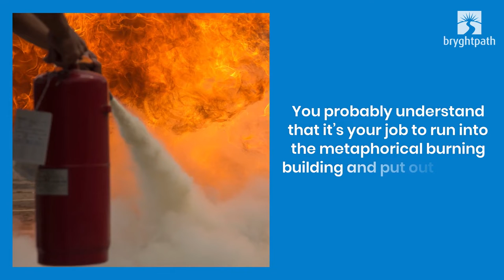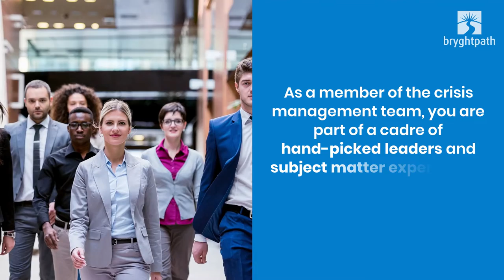Bryghtpath: Suiting up for a Crisis - The Crisis Management Team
As a newly minted member of your organization’s crisis management team, it’s normal to have a ton of questions (and probably anxieties) about what it really means to be a part of this team.

What are the expectations of me as a crisis management team member?

How does my role as a crisis management team member impact my normal job responsibilities?

What, if anything, can I do to prepare?

Like me and many others who walked this path before you, you’ll quickly learn that there is no substitute for experience.

But you can still take some simple steps to help you “suit up” to respond to your next crisis.